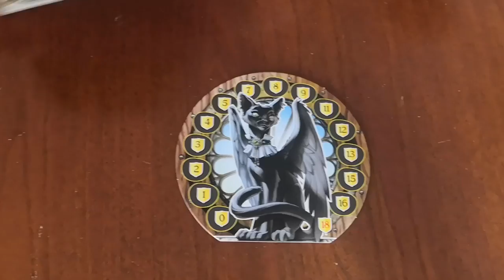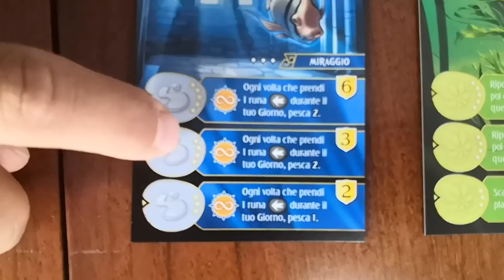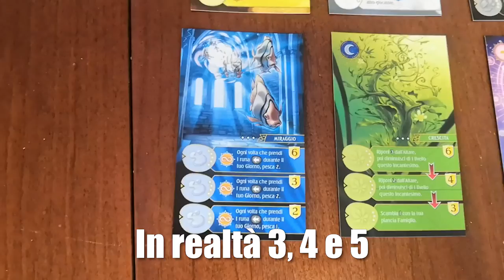Spellbook - Cosa ne penso?